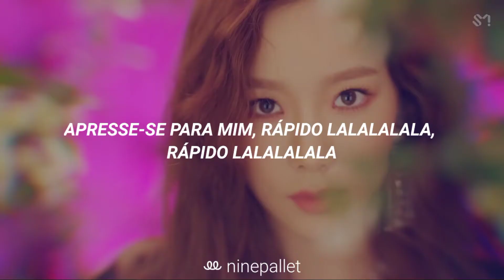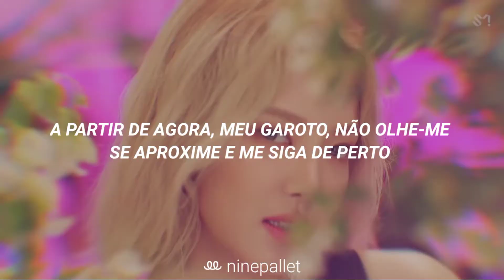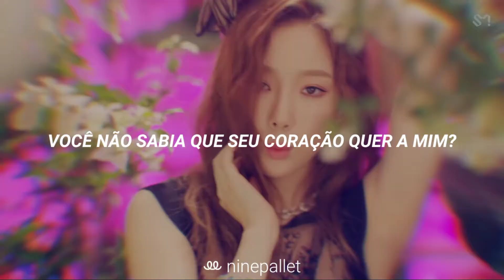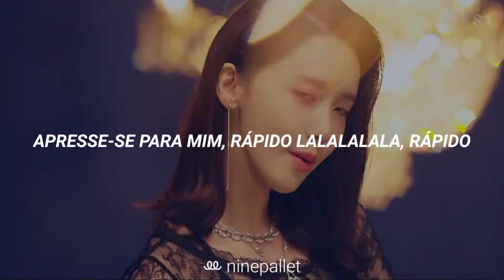Girls' Generation Oh!GG – Lil' Touch | Tradução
Ꮺ sobre o vídeo

Tradução da música Lil' Touch do Girls' Generation' Oh!GG

Tradução por Letras.

Ꮺ sobre mim

Me chamo Mariana tenho 14 anos e sou do Rio de Janeiro